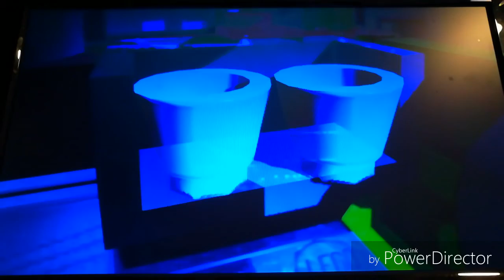Gold Ninja gaming way Lego Jurassic park part 3 T-rex trouble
While I drive the gate is block so we go to Jurassic worlds dino maker we See some one attack so the Dinosaur we spawn help him Then t-rex escape and attack the kids